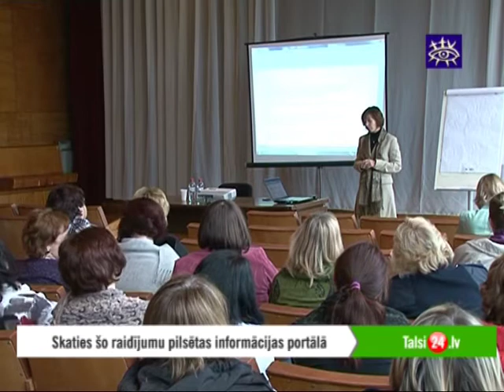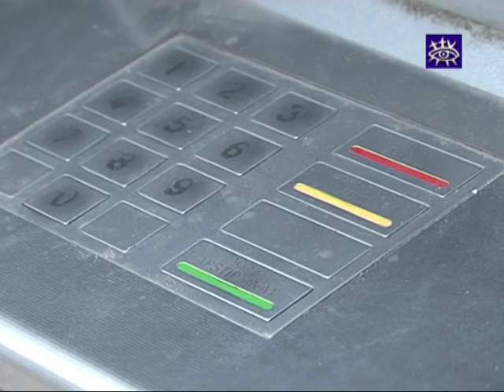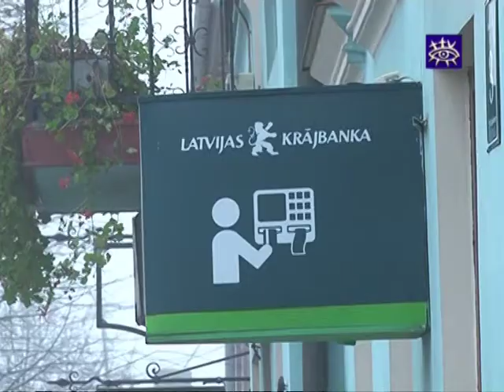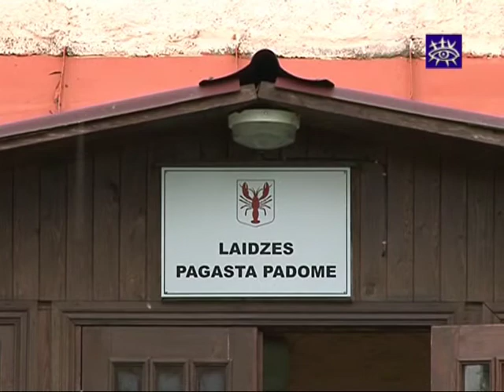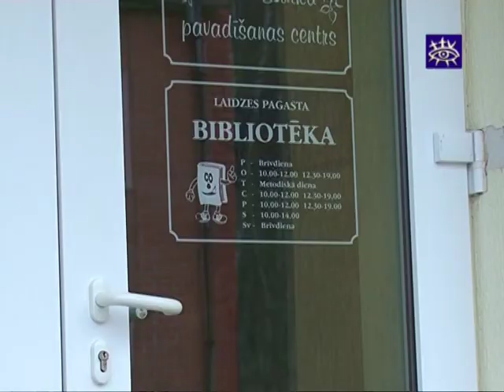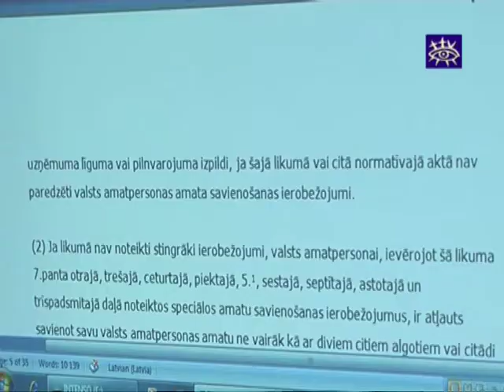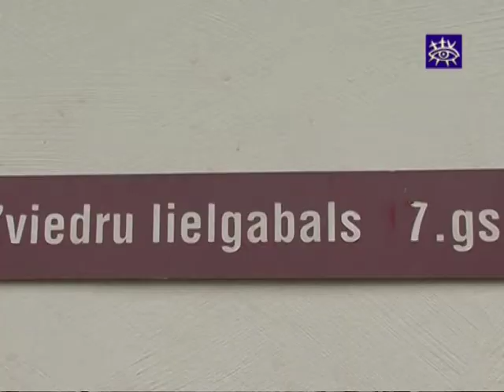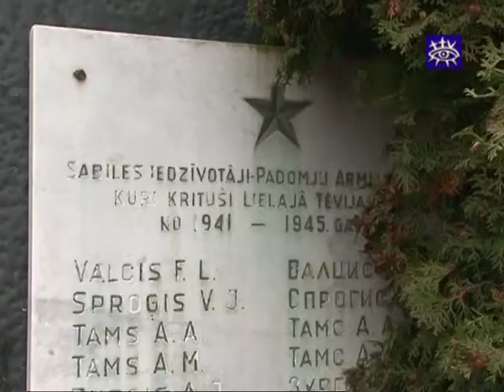Ziņas Talsu novadam 23.11.2011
* "Latvijas Krājbankas" darbības pārtraukšana ietekmē arī vietējos.
* Pārvaldniekiem palielināsies darba apjoms.
* Pašvaldību darbinieki tiekas KNAB rīkotajā seminārā.
* Sabilnieks Māris Lācis par savu tuvāko apkārtni zina stāstīt krāsainus notikumus.